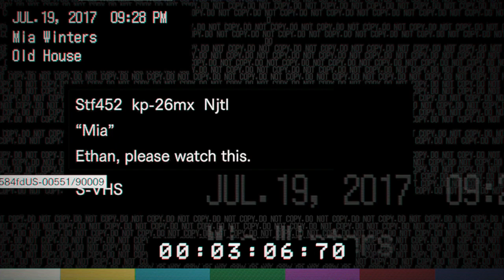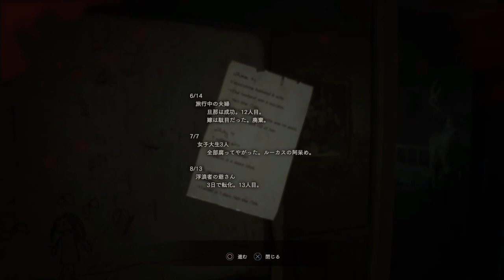バイオハザード7 【実況】 #03 3つの半獣のプレート探し／ショットガン発見するも・・・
BIOHAZARD 7 実況 PART3に差し掛かりました！
伝統のショットガン入手法があり、テンションあがっております(笑)
ショットガン取りたいのに、、、取ると扉が閉まるやつです！

別のもの置いたらエエやん！って思うんですけど、壊れたショットガンをいちいち入手して置き替えないとダメなところとか、【正しいバイオハザード】であるような気がします(笑)

さて、戦慄のお食事会（笑）を終えて屋敷から出るために
3つの半獣のプレートを探さなくてはならないんですよね。壊れたショットガンらしきものが見えたり、またジャックが襲ってきたり、仕掛けを解除して道を切り開いたり、、、このあたりもバイオハザードらしさが盛りだくさんでした！

また、ミアからのメッセージビデオも置かれていました。何かを伝えたい様子でした。「酷いことしてごめん、信じてもらえないかもしれないけど、あれは私ではない」という趣旨の発言の後、なにやら大ピンチの様子が映されておりました。早く助けてあげないと(汗)

★関連動画★